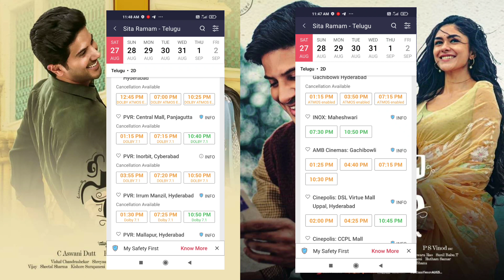23th ഡേ ടിക്കറ്റ് ഇല്ലെന്നോ? Sita Ramam Movie 23th Theater Crowed | Sita Ramam Movie Theater Rush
23th ഡേ ടിക്കറ്റ് ഇല്ലെന്നോ? Sita Ramam Movie 23th Theater Crowed | Sita Ramam Movie Theater Rush.